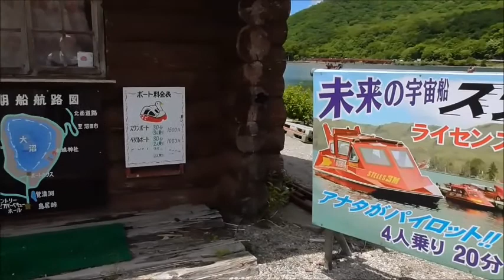赤城大沼・・神社側の湖畔と商業エリアの湖畔・・沼だけど、湖畔ｗ